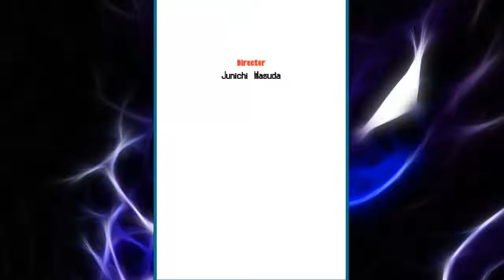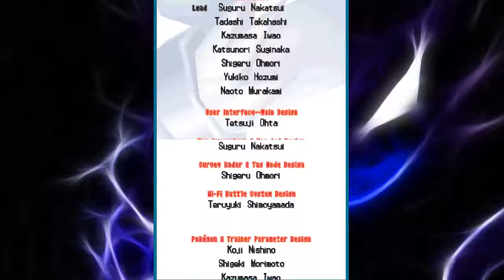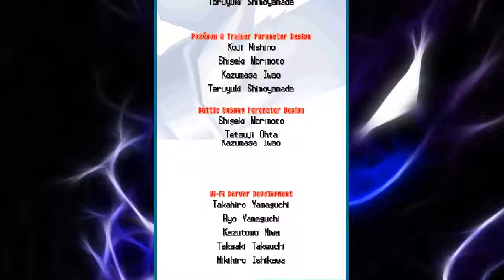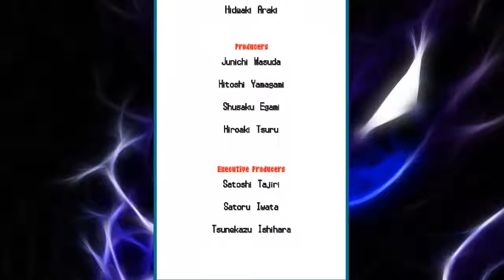Let's Play Pokémon Weiß together #49 Schicksalskampf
Weiter gehts mit Pokémon Weiß von Nintendo / Gamefreak.